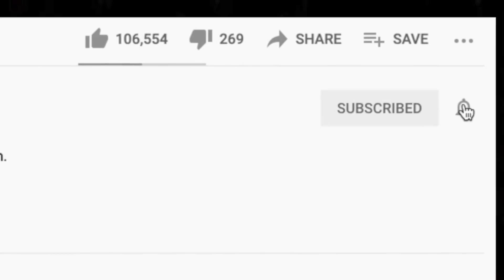FIRST TIME 🎵 Steven Wright - Deadpan & One-Liners REACTION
Thanks for checking out our Steven Wright reaction. What did you think of his Deadpan One-Liners?

BTC address: bc1qnk9au02dt90pafnl2tzcq8r4jj67n0h5g82fgj
ETH address: 0x5693df730D342E11DcABbE0BCeE801A5910725d1
XRP address: r4wVQdYAcN3bov8oERmBWgcUHSszDv3HDS

🍼 OUR BABY REGISTRY ⬇